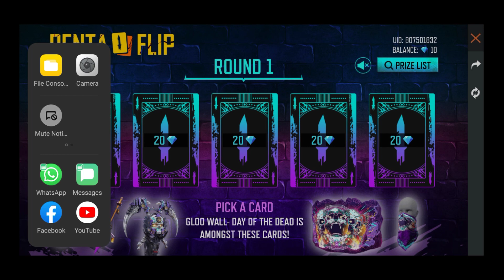FREE FIRE SIMPLE TRICK TO GET THIS || 100% WORKING || SK VS SK GAMING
Alok Vs Diamond Clash Battle Who Will Win OverPowered GamePlay Garena Free Fire Pro Player From India Killing player With LOUD Volume Spy Like James Bond 007 Level Up to 62

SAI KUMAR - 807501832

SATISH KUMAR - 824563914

1. Garena free fire Indonesia
2. Garena free fire Brazil
3. Garena free fire India
4. Garena free fire Singapore
5. Garena free fire Thailand

1. No spam,self promotion or promoting others
2. No racism profanity treat everyone humbly
3. No trash talking for other YouTubers / streamers
4. No discussion on politics
5. Respect moderators
6. Do not ask why got timeout ( if done any wrong thing )
7. Keep the chat clean and have fun in the live.

✅OWNERS OF THE CHANNEL
1. Sai Kumar
2. Satish Kumar

CONFIGURACIÓN PERFECTA para SAMSUNGA3A5A6A7J2J5J7S5S6S7S9A10A20A30A50A70 FREE FIRE